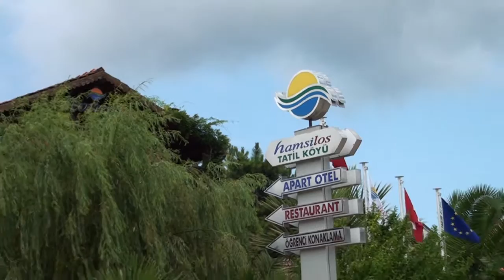HAMSİLOS TATİL KÖYÜ & APART OTEL - AKLİMAN MEVKİİ/SİNOP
HAMSİLOS TATİL KÖYÜ & APART OTEL